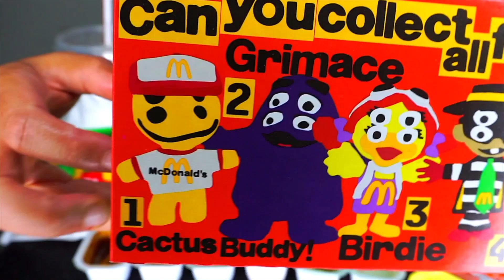ASMR MCDONALD'S CHICKEN NUGGETS HAPPY MEAL CHEESEBURGER FRIES EATING SHOW MOUTH SOUNDS